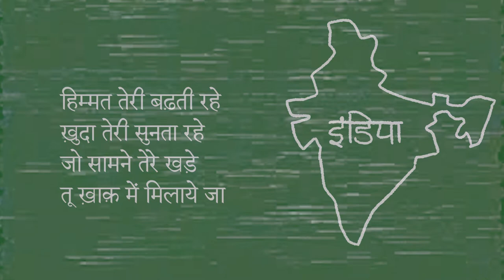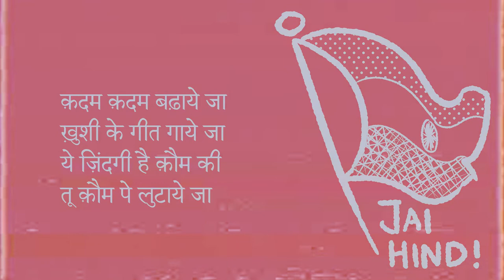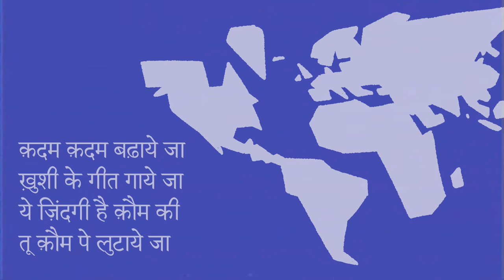QADAM QADAM BADHAYE JA / क़दम क़दम बढ़ाये जा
Jai Hind!

Audio:
- Kadam Kadam Badaye Ja | Republic Day Parade | Indian Army Band Music